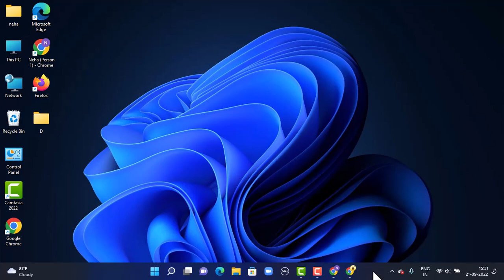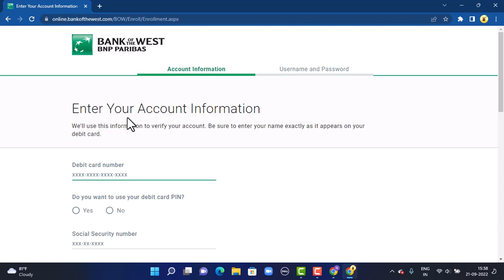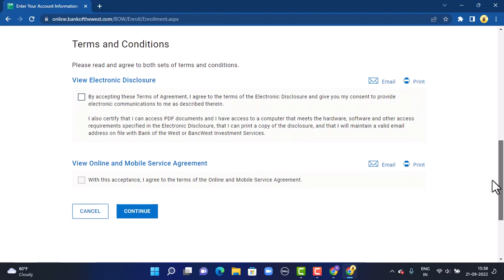Bank of the West : Sign Up Online Banking Account | Online Enrollment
This video guides you in an easy step-by-step process to sign up for the online banking account of Bank of the West

Follow these simple steps:
1) Open up your web browser.
3) On the other page you'll land inside the official site.
4) Next tap on Sign in in the top right corner.
5) Next you'll land inside the login interphase.
6) So on the same page tap on Sign up for online account access.
7) Next page you'll have to select your account type and then you'll be asked to provide account detail.
9) If the provided information is correct on the other page you'll get to create a profile Id or login information.
10) So once you're done creating next have successfully signed up into your online banking account of Bank of the West.
That's it.